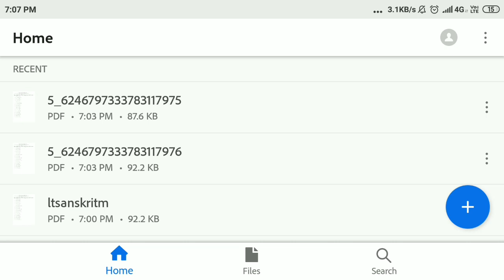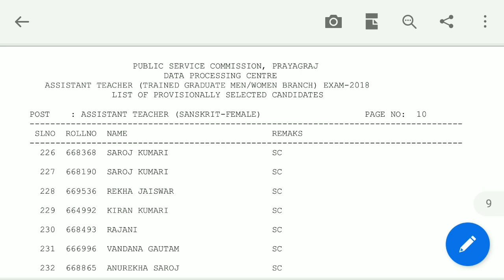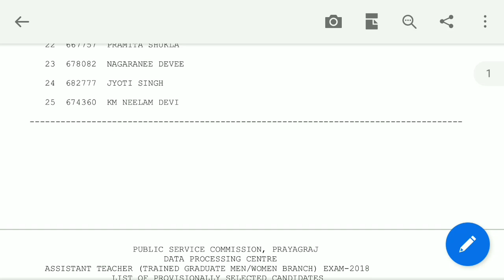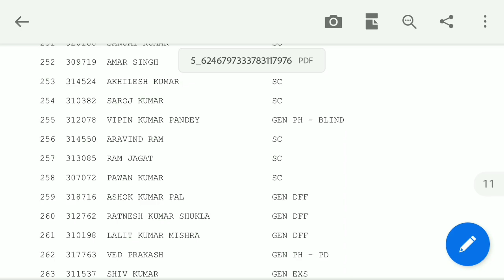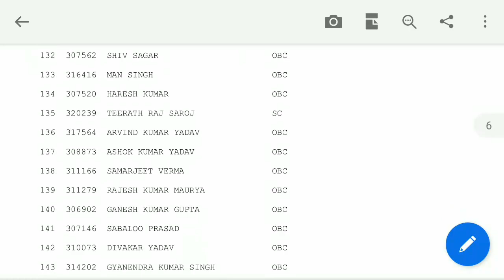lt grade sanskrit result | lt grade sanskrit ka result lt grade result latest news Sarkari Source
In this Video You will know about lt grade sanskrit result or lt grade sanskrit ka result and lt grade result latest news Published by SarkariSource

suppσrt, shαrє & suвscríвє
lt grade sanskrit ka result - lt grade result declared,lt grade के इस विषय का परिणाम घोषित,lt grade
lt grade sanskrit ka result - rpsc 2nd grade sanskrit subject result declared
lt grade sanskrit ka result - l t grade sanskrit expected cut off || lt sanskrit cut off
lt grade sanskrit ka result - lt grade result ज्ञापन! खुशखबरी
lt grade sanskrit ka result - lt ग्रेड संस्कृत पेपर उत्तर सहित (lt grade sanskrit answer key)
lt grade sanskrit ka result - authentic answer key of sanskrit - lt grade exam 30 july 2018
lt grade sanskrit ka result - lt ग्रेड संस्कृत पेपर उत्तर सहित 2018 (lt grade sanskrit answer key)
lt grade sanskrit ka result - lt gread sanskrit,एल टी ग्रेड संस्कृत,lt sanskrit, cutoff,कट ऑफ
lt grade sanskrit ka result - lt grade result खुशखबरी!
lt grade sanskrit result - uppsc lt grade result/new update/uppsc lt grade result date 2019
lt grade sanskrit result - l t grade sanskrit expected cut off || lt sanskrit cut off
lt grade sanskrit result - lt ग्रेड संस्कृत पेपर उत्तर सहित 2018 (lt grade sanskrit answer key)
lt grade sanskrit result - उ प्र  एल टी संस्कृत उत्तर ।up lt grade sanskrit answer key ✓
lt grade sanskrit result - lt grade result ज्ञापन! खुशखबरी
lt grade sanskrit result - lt grade result खुशखबरी!
lt grade sanskrit result - lt gread sanskrit,एल टी ग्रेड संस्कृत,lt sanskrit, cutoff,कट ऑफ
lt grade sanskrit result - lt gread, lt gread cut-off, एल टी ग्रेड, कटऑफ cut-off all subjects
lt grade result - lt grade latest news today,lt grade latest news,lt grade result,lt grade
lt grade result - lt grade latest news today,lt grade latest news,lt grade result
lt grade result - lt grade शिक्षक result अब कौन से विषय का परिणाम आयेगा
lt grade result - uppsc lt grade result बेमियादी धरना प्रदर्शन आज से ,अन्य महत्वपूर्ण सुचना
lt grade result - lt grade result update & answer key , cutoff ...letest news
lt grade result - uppsc lt grade result को लेकर live धरना प्रदर्शन आज का आपडेट
lt grade result - lt grade result good news
lt grade result - lt grade result अब तो परिणाम देना ही पडेगा uppsc news  teacher recruitment
lt grade result - lt grade result update, एक और विषय का रिजल्ट जारी हुआ, कट ऑफ संबंधित जानकारी
lt grade result - uptet 2018, lt grade result, tgt 2016 से सम्बंधित महत्वपूर्ण खबरें
lt grade result - 69000 teacher recruitment  lt grade result uptet 2018 answer key
lt grade result - lt grade महाधरना update  बड़े विषयों के परिणाम की मांग
up lt grade 2019 latest news todaylt grade latest news //lt grade result notice
lt grade result 2019 latest news
lt grade latest
Up Lt grade result
Lt grade latest news
up lt grade latest news 2019
lt grade latest news 2019 today
LT Grade latest news today
Lt grade result notice 2019//lt
lt grade sanskrit result
lt grade result 2018 latest news today
expected cut off lt grade social science
lt grade social science cut off 2018
up lt grade 2018 latest news
lt grade latest news 2018 today
lt grade latest news today 2019
lt grade social science cut off
lt grade cut off 2018
Cut off LT grade 2018 Assistant Teacher
up lt grade cut off
lt grade result latest news today
lt grade result latest news
lt grade hindi ki cut off kitni jayegi
lt grade teacher ki salary kitni hoti hai
lt grade latest news today in hindi
lt grade hindi expected cut off 2018
up lt grade teacher result latest update
lt grade teacher result 2018 latest news
lt grade cut off 2018 physical education